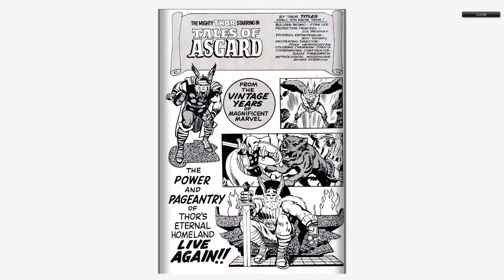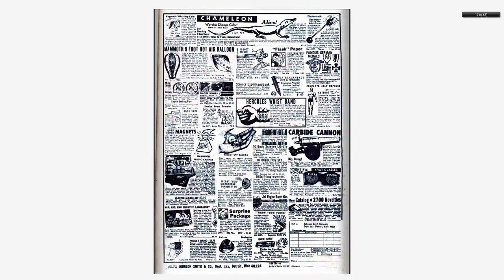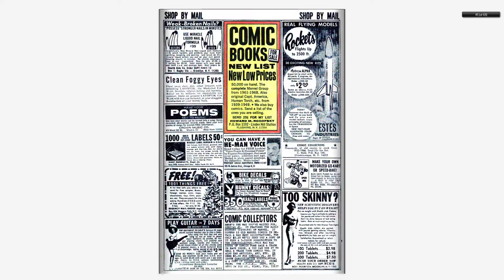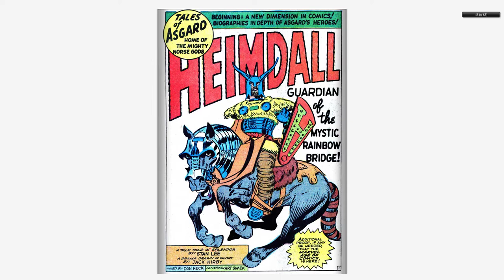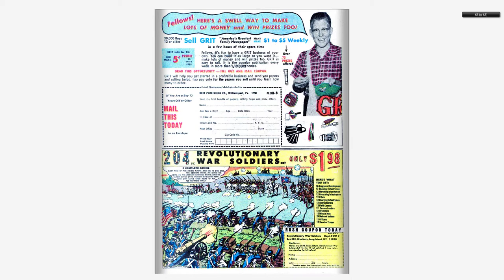196810 Tales Of Asgard v1 001